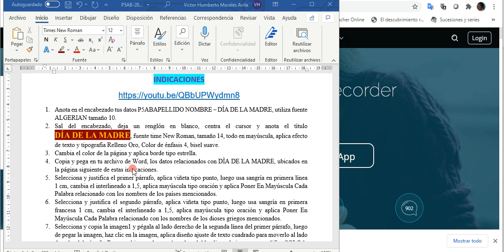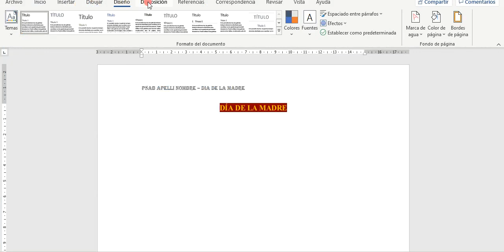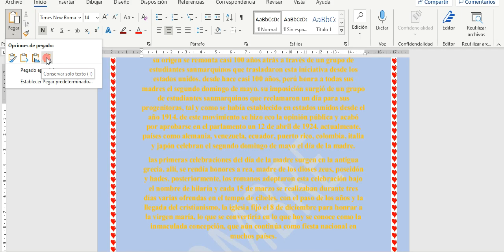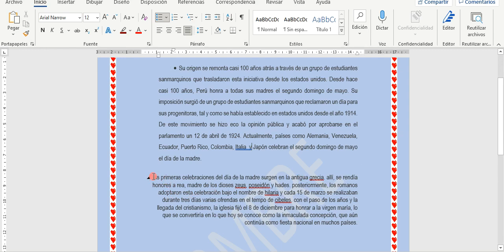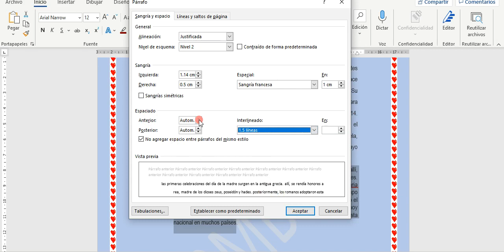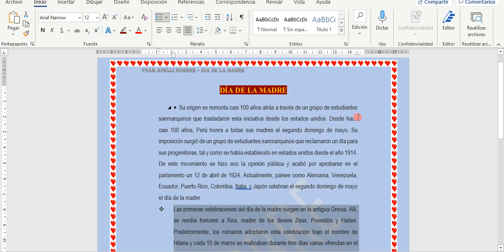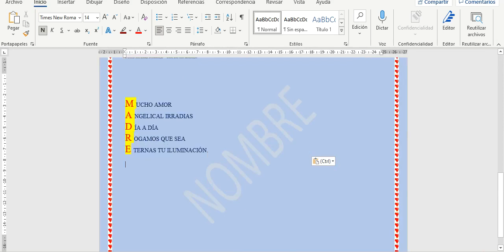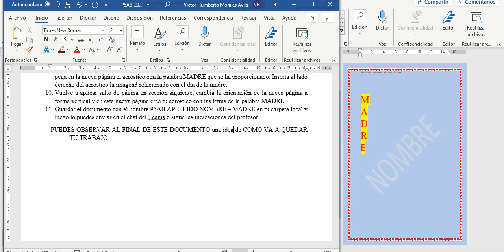DISPOSICIÓN DISEÑO PARRAFOS del WORD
5to Gdo  Primaria
Colegio Parroquial Santa Rosa de Lima - Lince
Profesor Victor Morales Avila